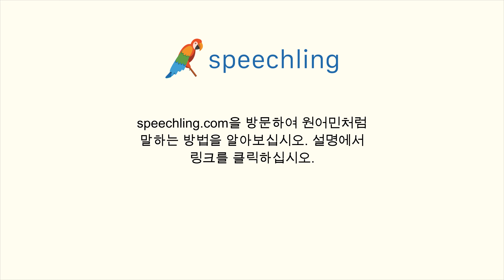중국어(간체)로 "누군가를 기다리고 있나요?" 말하는 법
남자 목소리 :
你在等人吗？

여성 목소리 :
你在等人吗？

남성 음성 번역 :
누군가를 기다리고 있나요?